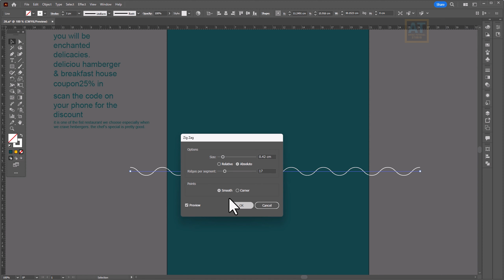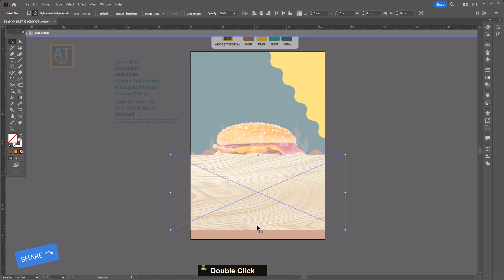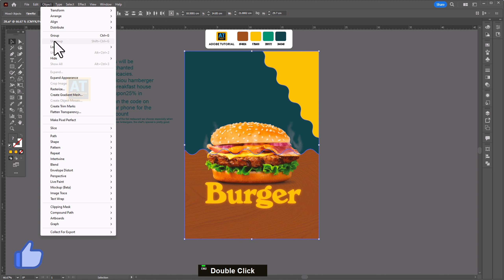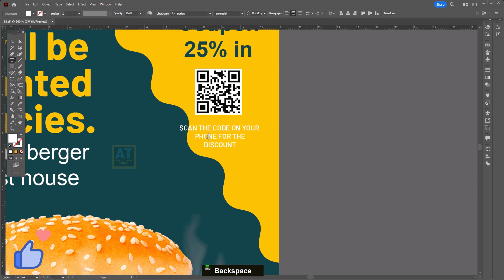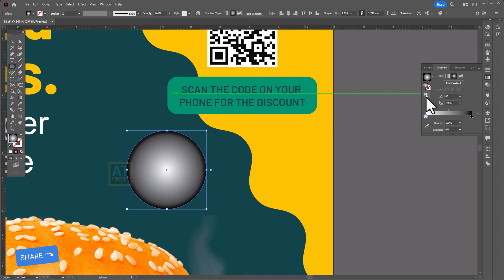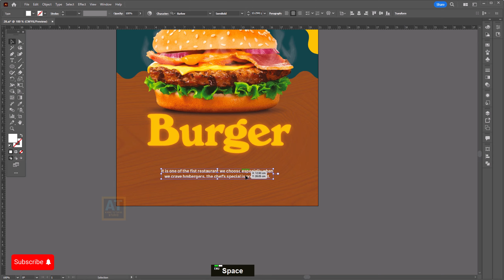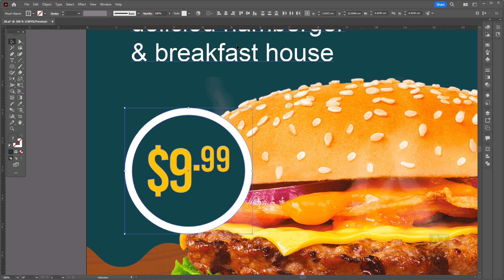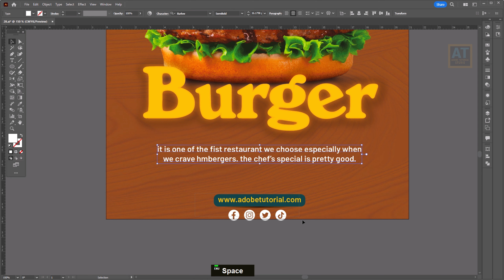Create Deliciously Engaging Burger Flyers with Illustrator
Thanks.